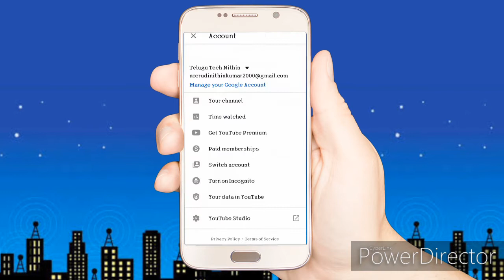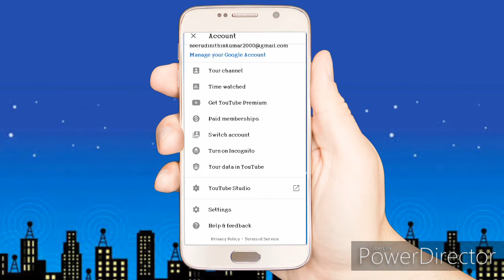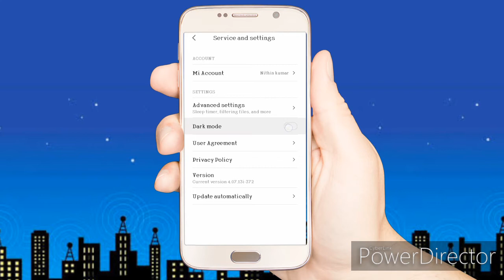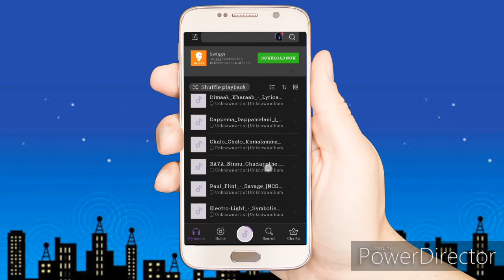యూట్యూబ్ ని డార్క్ మోడ్ లోకి ఎలా Enable చేయాలి ? || తెలుగు లో || Telugu Tech Nithin